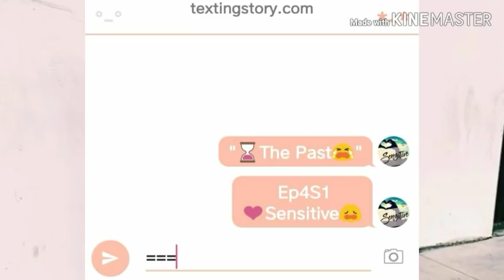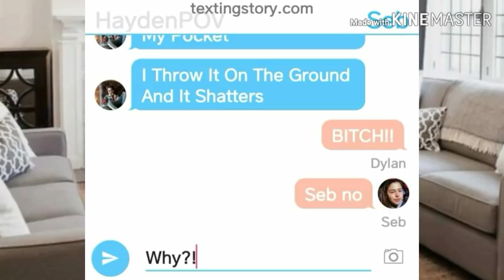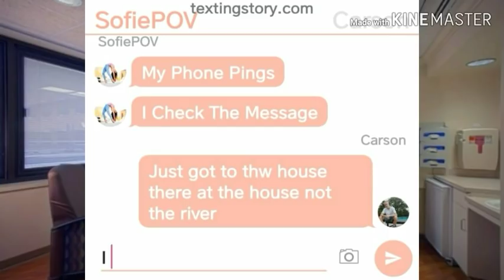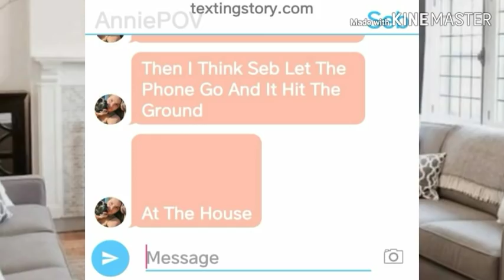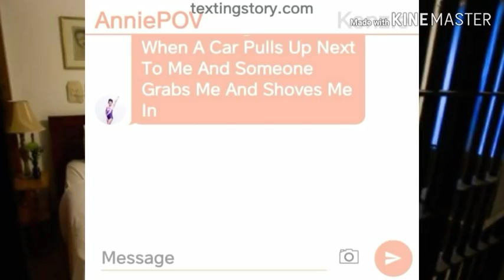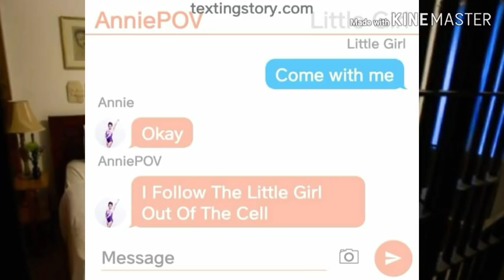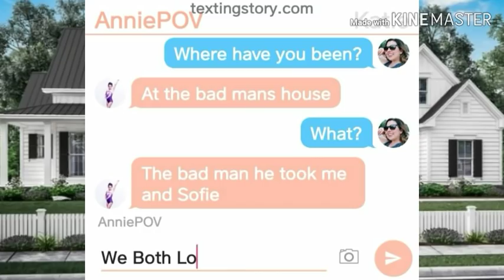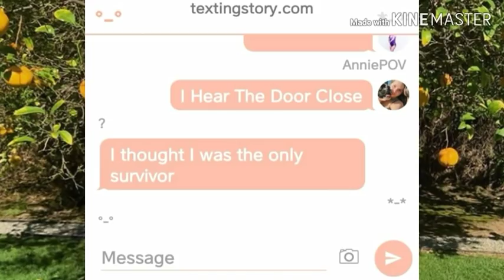😩Sensitive❤~Ep4S1"⌛The Past😭"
Reupload Because I Got Copy Righted I Fixed The Song That Was The Problem I Hope. Enjoy!!
All Music Used In Video Doesn't Belong To Me And I'm Not Taking Possession Of Them